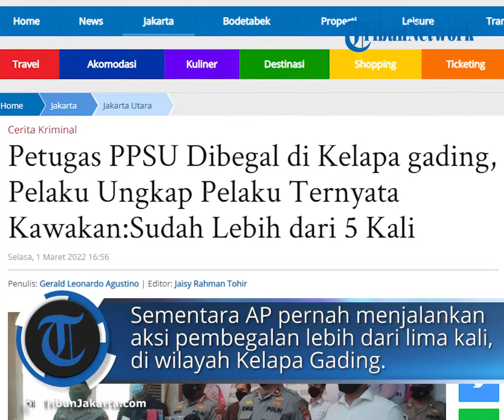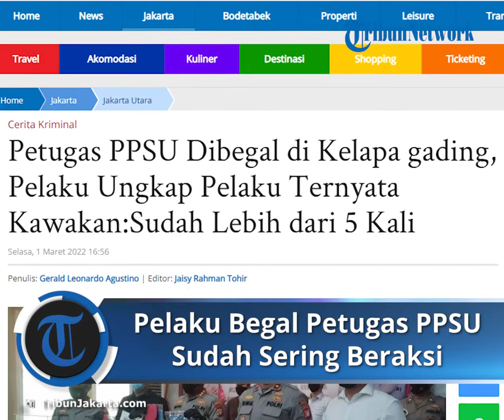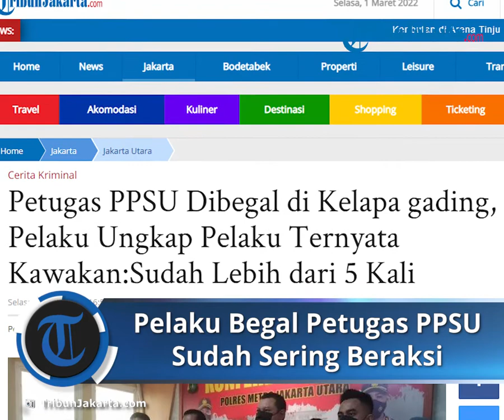Gerombolan Begal Petugas PPSU di Kelapa Gading Ternyata Sudah Sering Beraksi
TRIBUN-VIDEO.COM - Empat pelaku pembegalan seorang petugas PPSU di Kelapa Gading, Jakarta Utara, ditangkap.

Mereka ialah AP (19), AZ (17), HN (17), dan JS (16).

Kapolres Metro Jakarta Utara Kombes Pol Wibowo mengatakan, gerombolan begal ini ternyata sudah sering beraksi.

"Setelah kita kembangkan, ternyata para pelaku ini sudah melakukan lebih dari satu kali," kata Wibowo di kantornya, Selasa (1/3/2022).

AZ dan HN pernah melakukan aksi serupa, membegal pemotor di jalanan depan Mal Kelapa Gading.

Sementara AP sudah pernah menjalankan aksi pembegalan lebih dari lima kali, di wilayah Kelapa Gading dan sekitarnya.

"AP sendiri sudah lebih dari lima kali beraksi, tapi untuk wilayah yang lainnya," ucap Wibowo.

Keempat begal ini ditangkap setelah mencoba merampas motor dan membacok seorang petugas PPSU Kelurahan Kelapa Gading Timur, Aris Pajriansyah (38), pada Selasa (22/2/2022) silam.

Saat itu, para pelaku membuntut korban dari arah Pintu I Pegangsaan Dua dan mencoba merampas motornya di Jalan Acordion hingga ke Jalan Gambang.

Para bandit jalanan itu menyerang Aris dengan senjata tajam hingga yang bersangkutan terkena luka bacok di tangan kirinya.

Keempat begal ini kabur setelah aksi mereka dilihat sekuriti setempat yang langsung membantu korban.

Terhadap para pelaku, polisi menetapkan pasal 365 KUHP tentang pencurian dengan kekerasan. Mereka terancam 8 tahun penjara.

Artikel ini telah tayang di TribunJakarta.com dengan judul Petugas PPSU Dibegal di Kelapa gading, Pelaku Ungkap Pelaku Ternyata Kawakan:Sudah Lebih dari 5 Kali,
Penulis: Gerald Leonardo Agustino | Editor: Jaisy Rahman Tohir